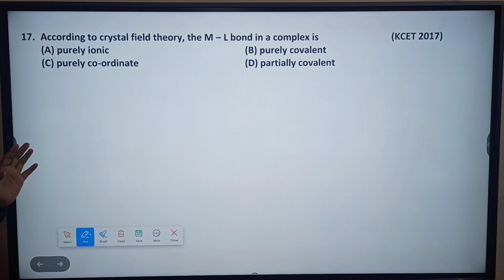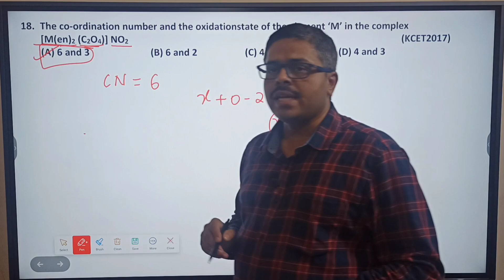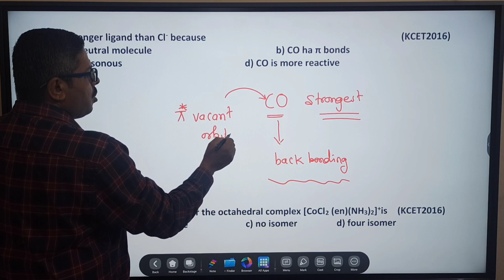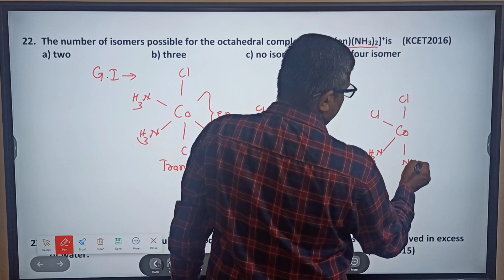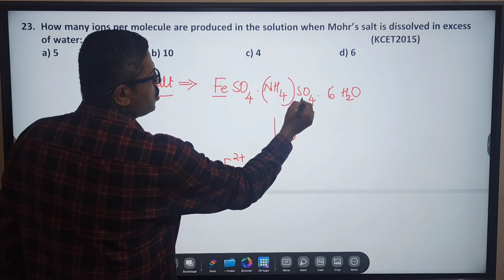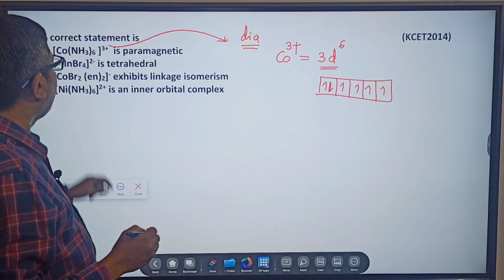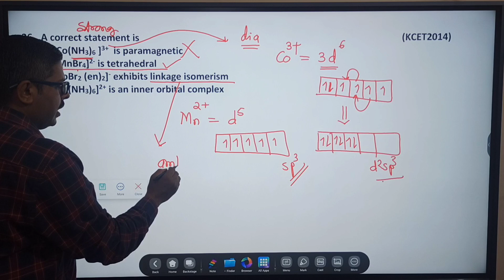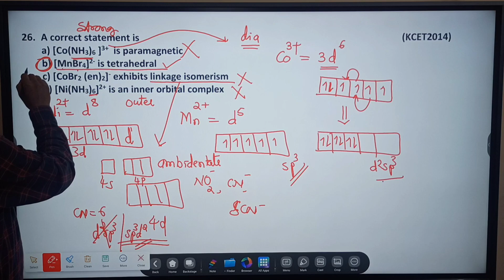COORDINATION COMPOUNDS KCET -PART # 3 / 2014 TO 2022 KCET CHEMISTRY PREVIOUS YEAR QUESTIONS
1. COORDINATION COMPOUNDS L-1  CLASS 12 NEET | CHEMTONICS # 3 | |JEE|CET| SYNOPSIS FOR NEET, JEE AND KCET

3. How to see HYBRIDISATION OF ANY central element. Very important concept for CET, NEET AND JEE EXAMS

5. ALCOHOLS, PHENOLS AND ETHERS I CLASS 12 I II PUC I SUPER 10 SERIES I KCET AND NEET I previous year PAPER SOLVED